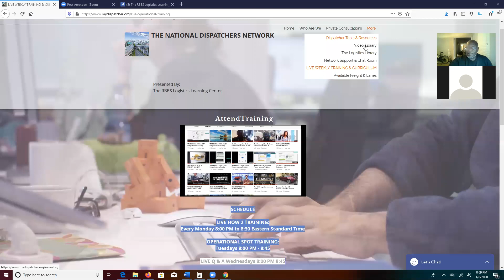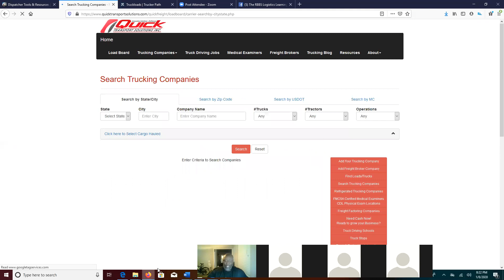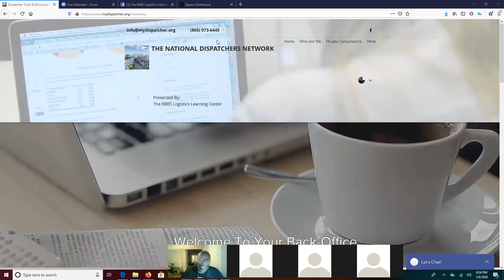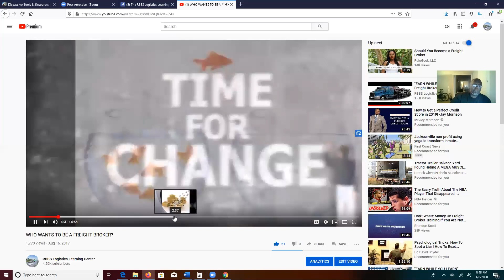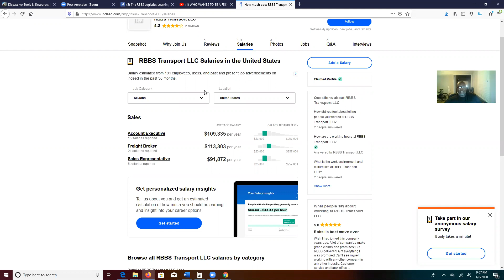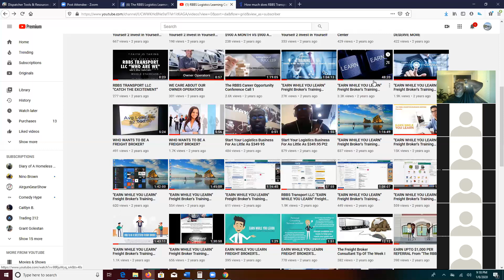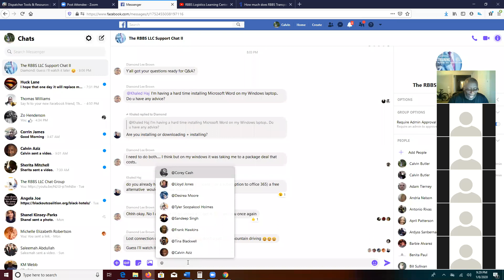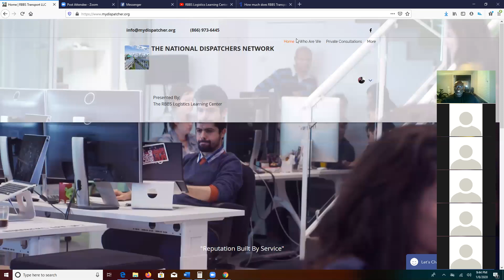Wednesday Q & A 01/08/2020 The RBBS Logistics Learning Centers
LIVE Q & A Wednesdays 8:00 PM 8:45
Join the online meeting:

LIVE WEEKLY TRAINING & CURRICULUM SCHEDULE

LIVE HOW 2 TRAINING
Every Monday 8:00 PM to 8:30 Eastern Standard Time

OPERATIONAL SPOT TRAINING:
Tuesdays 8:00 PM - 8:45

LIVE Q & A Wednesdays 8:00 PM 8:45

SIX FIGURES BOOKING FREIGHT FROM HOME SHOW

Saturdays

10:15 AM to 12:15 PM